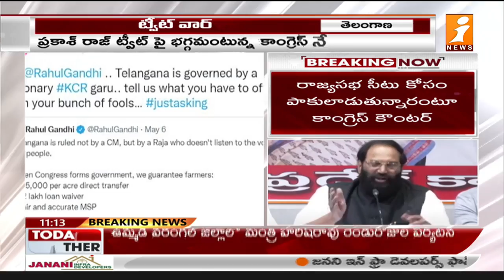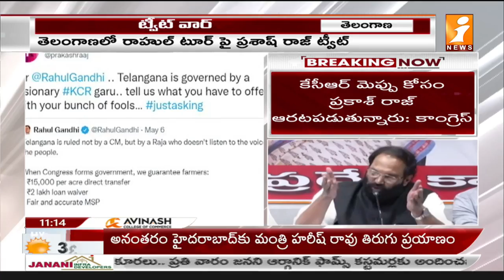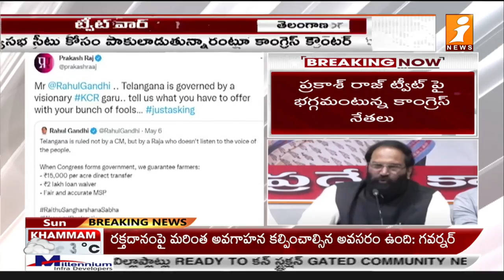ప్రకాష్ రాజ్ సంచలన ట్వీట్ | Prakash Raj Sensational Tweet on Congress | KCR | iNews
Prakash Raj Sensational Tweet on Congress